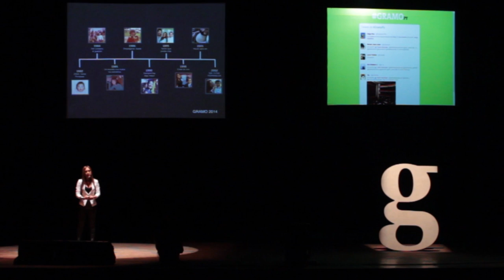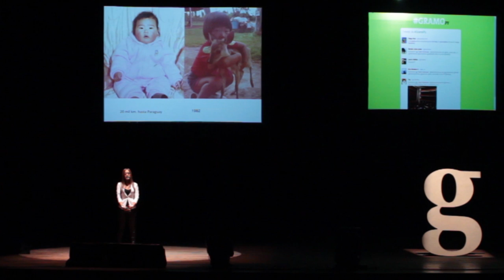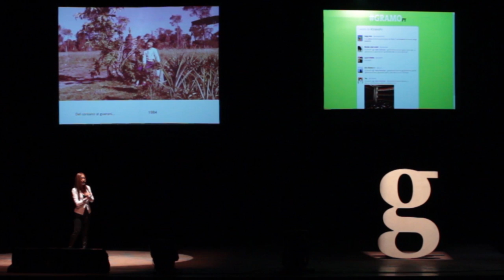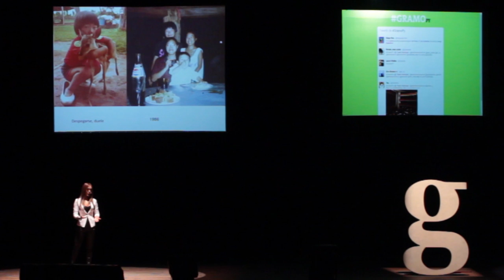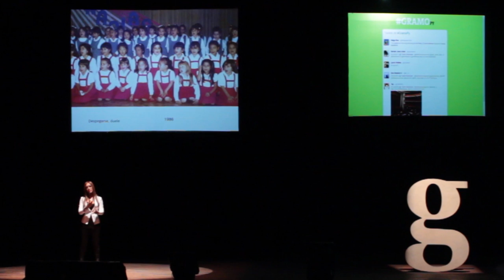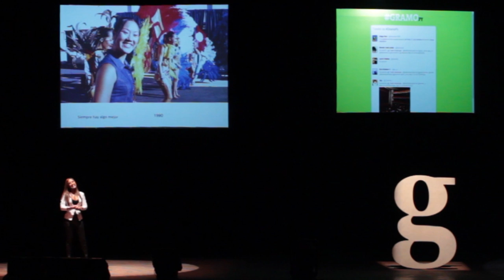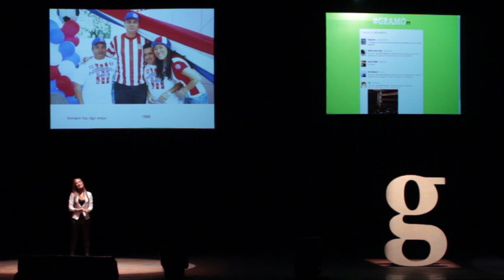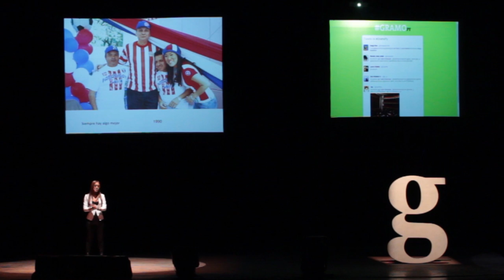Gramo / Yolanda Park / Del Monte Al Mundo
En un íntimo y emotivo relato, Yolanda Park nos llevó por los hasta ese entonces poco conocidos caminos de su vida.

Yolanda cree en la onda y en la fuerza de las personas. Cree en los sueños. Sabe que con una fuerte convicción y con la fuerza mental acompañada de mucho esfuerzo en el trabajo y en la formación académica, los sueños se pueden hacer realidad.

¡Y enterate de nuestras próximas ediciones y novedades!